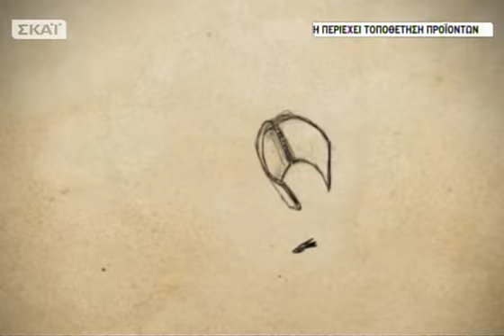Ερρωσο - 05/02/2015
Με συνεντεύξεις διακεκριμένων επιστημόνων της ιατρικής κοινότητας, ρεπορτάζ, γκάλοπ- έρευνες «ανακαλύπτουμε» όλες τις άγνωστες πτυχές της Υγείας μας και προτείνουμε έξυπνες ιδέες ευρωστίας. Κάθε μέρα ζητάμε μόνο 5 λεπτά από τον χρόνο σας για να αφιερώσετε στο πολυτιμότερο αγαθό που μας έχει δώσει η ζωή, την υγεία μας.Παρουσιάζει ηΔρ. Έλενα Λαζαρίδη